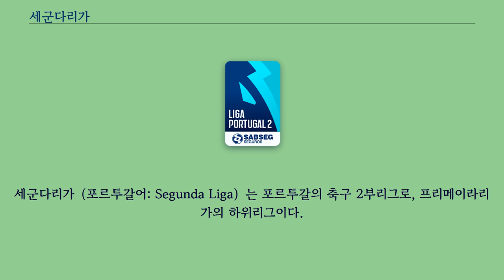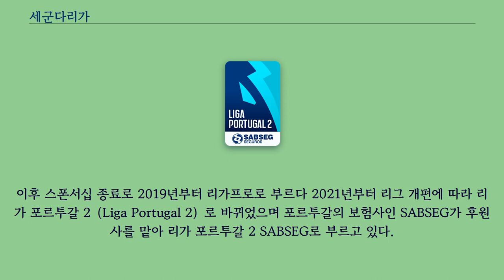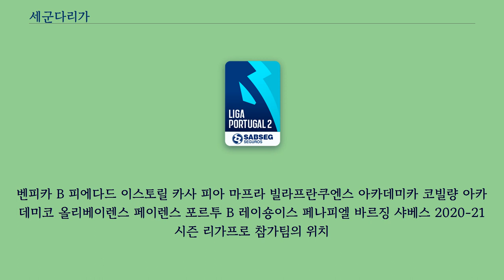세군다리가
세군다리가（포르투갈어: Segunda Liga）는 포르투갈의 축구 2부리그로, 프리메이라리가의 하위리그이다.
최상위권 팀들은 프리메이라리가로 승격하며 최하위권 팀들은 2019-20 시즌까지 캄페오나투 드 포르투갈로 강등되었으며 2020-21 시즌부터는 새로 신설되는 리가 3로 강등된다.
2018-19 시즌부터 18개의 팀으로 대회가 이뤄지며, 이중에는 최상위 리그의 리저브팀 （B 팀）도 포함한다.
현재까지 서로 다른 20개의 팀이 우승했으며 초대 우승팀인 파수스 드 페헤이라는 현재까지 가장 많은 우승 기록（4회）을 가지고 있다.
1990년도 전까지 포르투갈에 전국 규모의 프로 리그는 프리메이라 디비장이 유일했고 다음 하위 리그는 세군다 디비장이라고 불리던 지역 리그였다.
1990-91 시즌에 세군다 디비장 드 온하（포르투갈어: Segunda Divisão de Honra）라는 명칭의 프로 축구 2부 리그가 신설되면서 기존의 세군다 디비장은 세군다 디비장 B로 바뀌며 3부 리그로 옮기게 되었다.
1999년에 포르투갈 프로축구연맹 （Liga Portuguesa de Futebol Profissional, LPFP）이 1, 2부의 전국 리그 운영권을 가지면서 현재까지 이르고 있다.
현재의 리그 설립 전에는세군다 디비장, 세군다 디비장 드 온하（포르투갈어: Segunda Divisão de Honra）라고 불렸다.
포르투갈 프로축구연맹 （LPFP）이 1999년에 양대 리그의 통제권을 갖게 되면서 "세군다리가"로 개칭하였다가, 2005-06시즌에 리가 드 온하로 바뀌었다.
2012-13시즌이 시작되면서 다시 세군다리가로 바뀌었고 2015년부터 메인스폰서였던 엘이드먼의 이름을 따 레드먼 리가프로（포르투갈어: Ledman LigaPro IPA: [ˈliɣɐˈpɾɔ]）로 불렸다.
이후 스폰서십 종료로 2019년부터 리가프로로 부르다 2021년부터 리그 개편에 따라 리가 포르투갈 2（Liga Portugal 2）로 바뀌었으며 포르투갈의 보험사인 SABSEG가 후원사를 맡아 리가 포르투갈 2 SABSEG로 부르고 있다.
기존의 24개팀이 참가하던 리가프로는 2016-17 시즌 22개팀으로 줄었고 2017-18 시즌부터 20개팀으로 줄었다.
다음 시즌에 참가팀을 18개팀으로 다시 줄였다.
리그가 진행되는 동안 각 팀들은 서로의 홈구장에서 1경기씩 진행해 서로 2경기씩 치른다.
24개팀이 참가해 각 팀마다 총 46경기를 한다.
시즌이 끝난 후, 최상위 2개팀은 프리메이라리가로 승격하며 최하위 3개팀은 캄페오나투 드 포르투갈로 강등된다.
24개팀이 총 46경기씩 치르며 최상위 2개팀은 프리메이라리가로 승격하며 2016-17 시즌 참가팀을 22개팀으로 맞추기 위해 기존의 3개팀에서 최하위 5개팀이 캄페오나투 드 포르투갈로 강등된다.
22개팀이 총 42경기씩 치르며 최상위 2개팀은 프리메이라리가로 승격하며 2017-18 시즌 참가팀을 20개팀으로 맞추기 위해 기존의 3개팀에서 최하위 4개팀이 캄페오나투 드 포르투갈로 곧바로 강등되며 17위팀과 18위팀은 캄페오나투 드 포르투갈 북부와 남부 지역의 준우승팀과 플레이오프를 가져 승격 혹은 강등을 결정하게 된다.
20개팀이 총 38경기씩 치르며 최상위 2개팀은 프리메이라리가로 승격하며 2018-19 시즌 참가팀을 18개팀으로 맞추기 위해 기존의 3개팀에서 최하위 4개팀이 캄페오나투 드 포르투갈로 바로 강등된다.
18개팀이 총 34경기씩 치르며 최상위 2개팀은 프리메이라리가로 승격하며 기존처럼 3개팀이 캄페오나투 드 포르투갈로 강등된다.
포르투갈의 코로나19 범유행으로 인해 2020년 3월 12일에 LPFP는 리그를 무기한 중지했으며 당시 마지막 순위 기준으로 가장 최상위 2개팀이 승격하고 최하위 2개팀은 강등되기로 했지만 프리메이라리가의 비토리아 FC와 CD 아베스가 재정 문제 등으로 리그 참가 ...